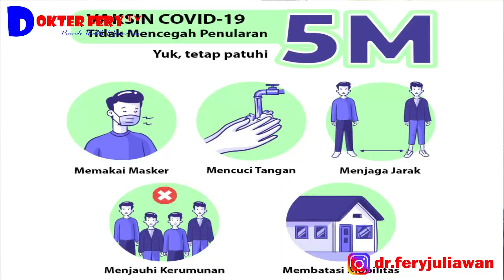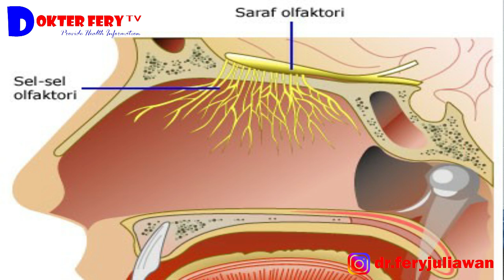MENGENAL PAROSMIA............ GEJALA DAN PENATALAKSANAANYA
Parosmia terjadi karena saraf penciuman mengalami kerusakan. kondisi tersebut diakibatkan karena infeksivirus.
bagaimana cara penatalaksanaanya ?

simak terus video ini sampai selesai